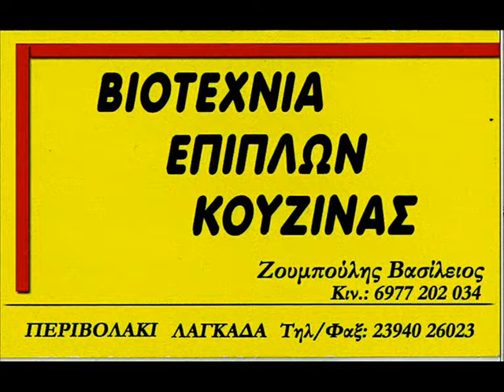O ΓΙΩΡΓΟΣ ΞΑΝΘΙΩΤΗΣ ΣΤΟ ΚΟΡΩΝΕΙΑ PALACE / SHOP TV